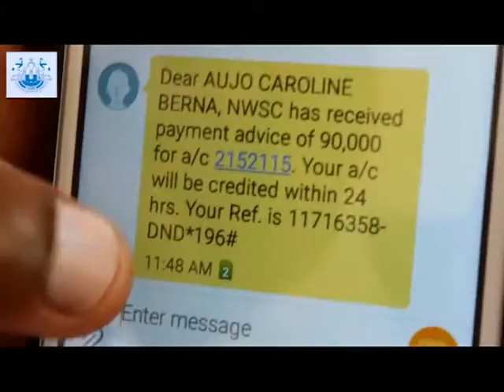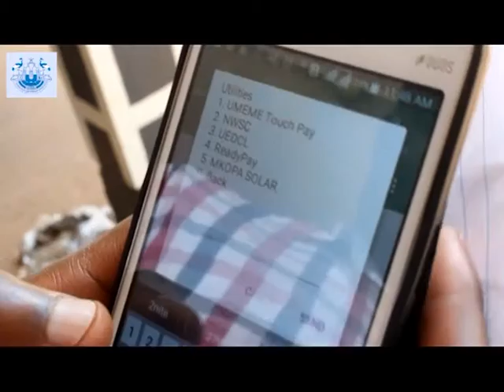E water VIDEO FOR ACACIA AWARDS.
.E-water payment solution is a service that integrates NWSC billing system with payment merchants like banks and mobile money payment